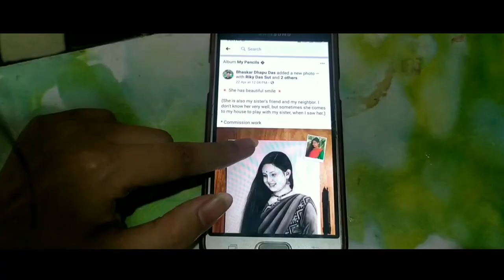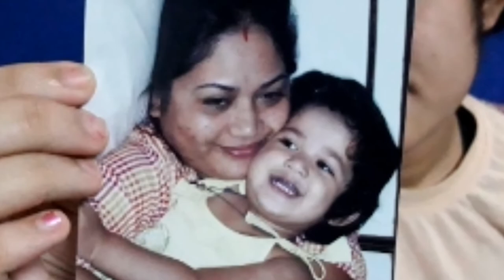Lora...by Arihana Kashyap